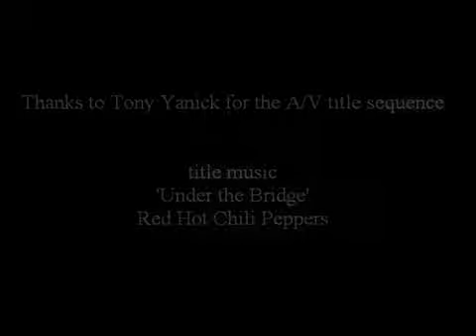Jay Murphy The Artaud Effect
A/V#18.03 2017 Spring This paper proposes, following Antonin Artaud (d. 1948), an investigation exploring the virtual body, neurology.

01 Artauds Theatre of Affect: From Cruelty to Horror Xavier Aldana Reyes 02 Artaud on Paper Ros Murray 03 The Artaud Effect Jay Murphy 04 Passional Bodies: Artauds graphics as interstitial.

Original song by Jay Murphy, k Anderton, vesves Denny Bucklew.

New song with the loops.